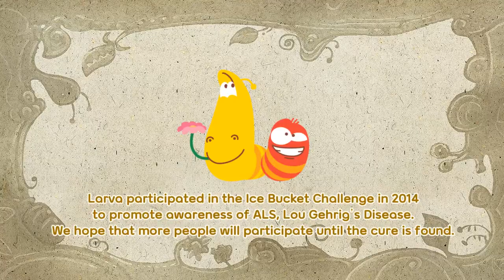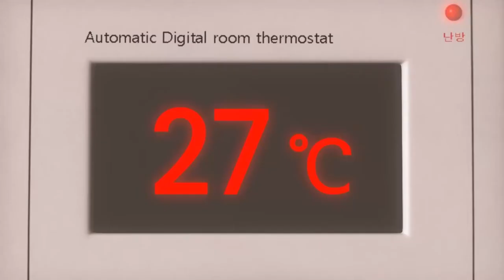การ์ตูนสนุกๆ ตัวอ่อนการ์ตูน LARVA หนอนหรรษา Cartoon Movie 2021 การ์ตูนหนอนหรรษาตอนใหม่ล่าสุด